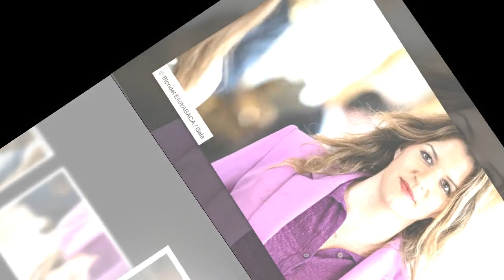“Je ne comprends pas…” : Marlène Schiappa vole au secours de Sylvie Tellier